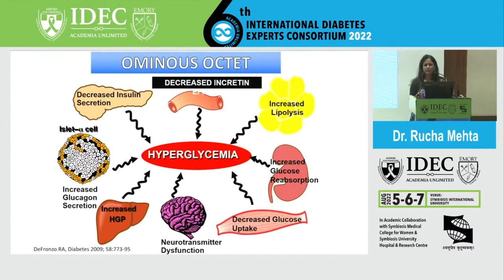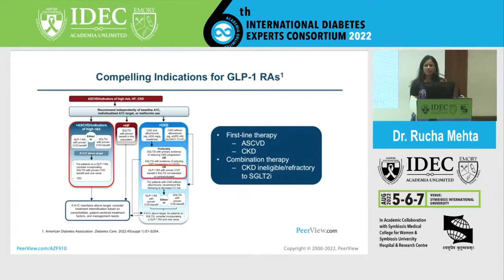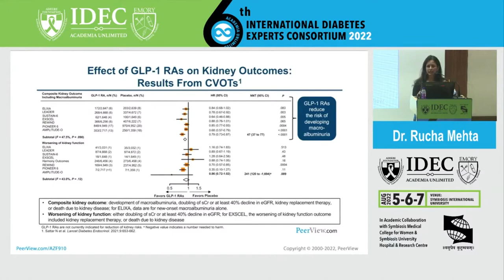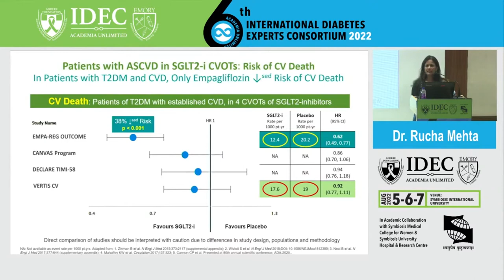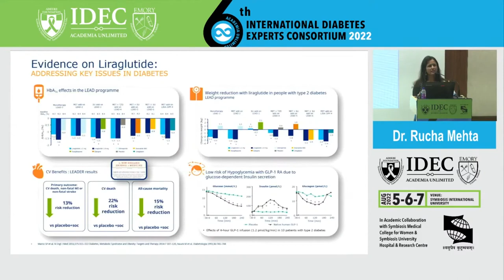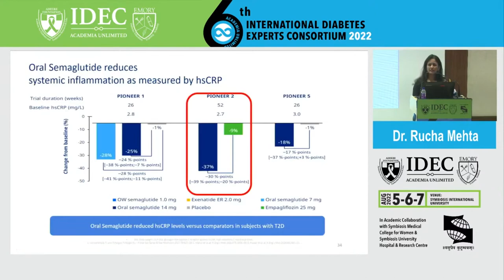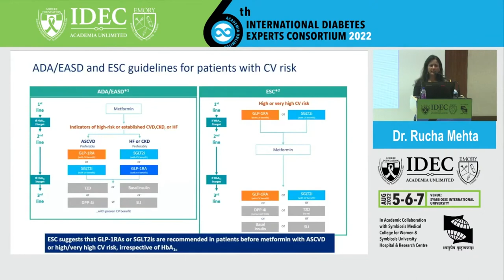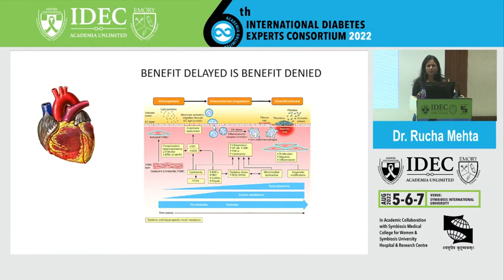Rucha Mehta : GLP1 RA